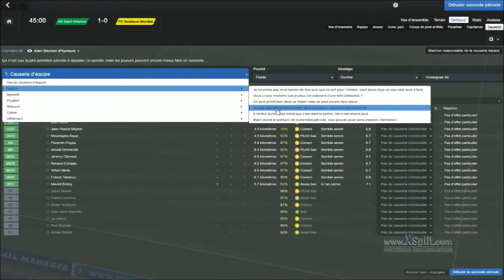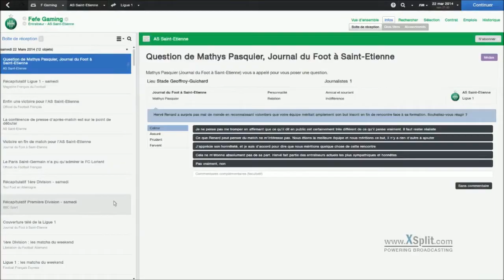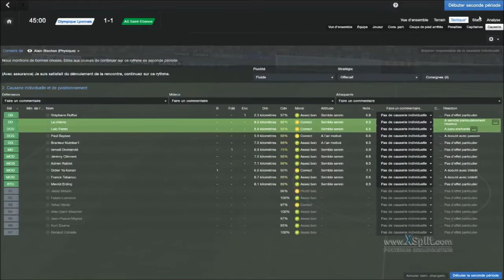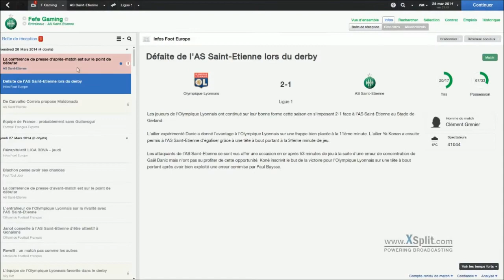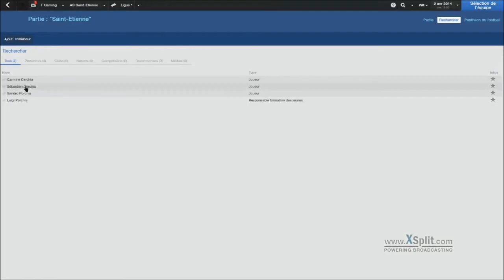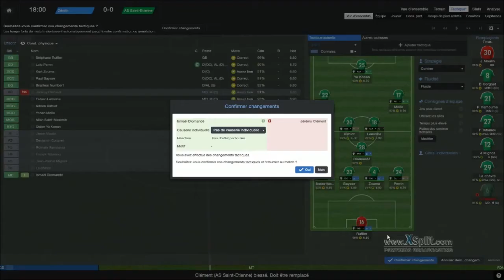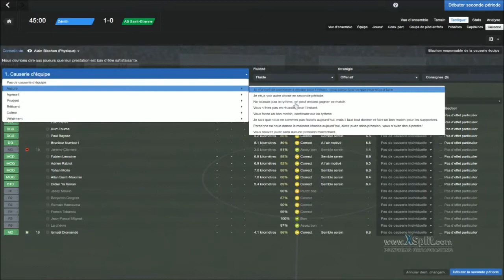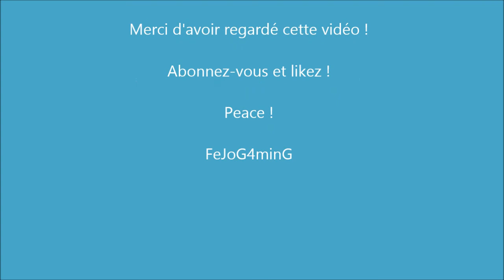FM 2014 [Saison 1 - Episode 17] Le retour !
Aujourd'hui on se retrouve pour l'épisode 17 de FM 2014 !
Je vous souhaite un bon épisode :) Peace !

Dites nous ce que vous en pensez dans les commentaires ! Merci ;)